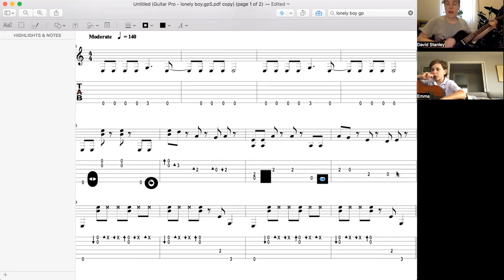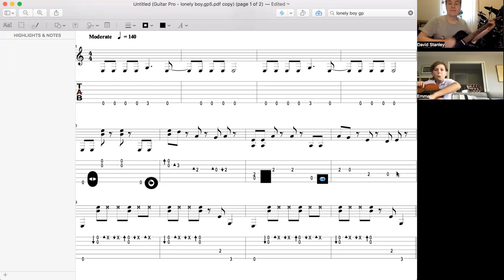tom s lonely